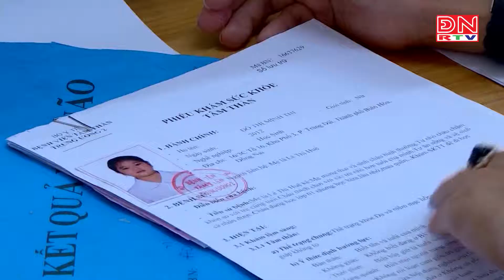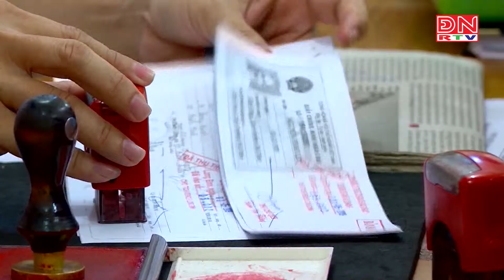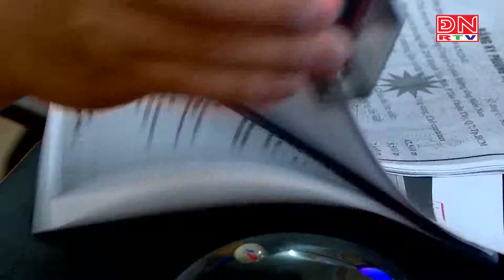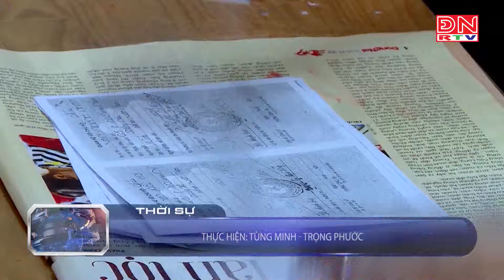Các công sở nghiêm túc làm việc trở lại